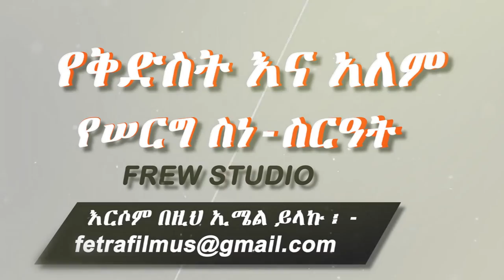Ethiopian Wedding: የቅድስት እና አለም የሠርግ ስነ-ስርዓት - Kedeset and Alem Wedding by FREW Studio